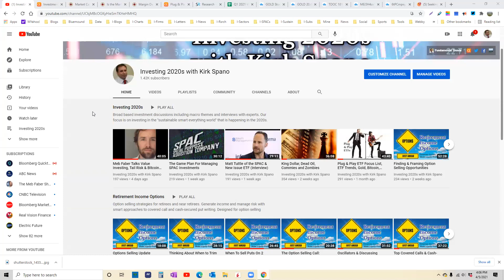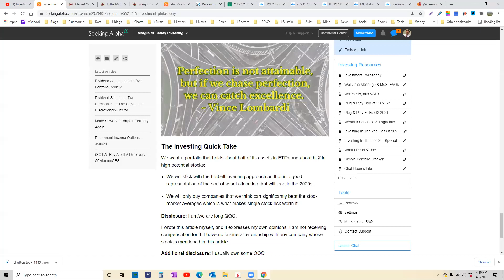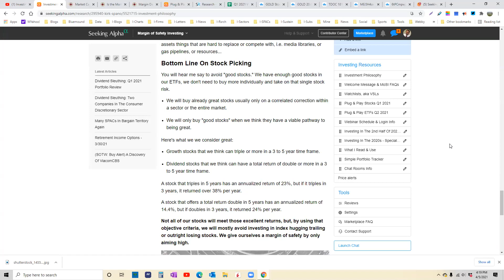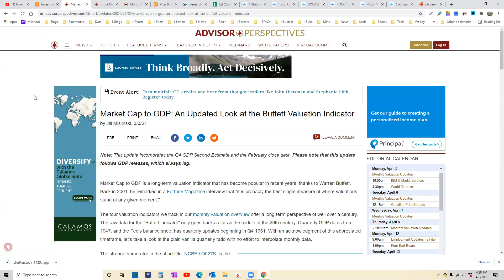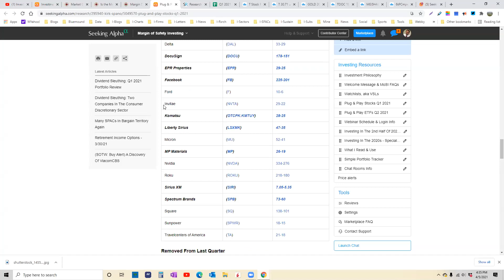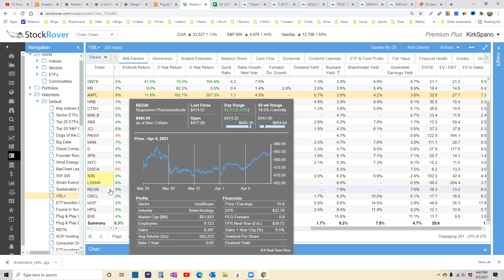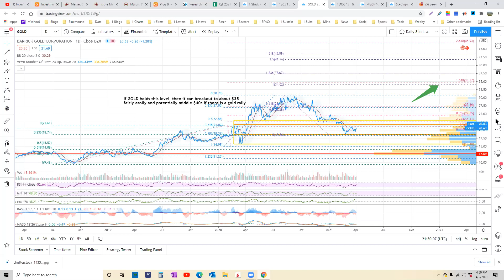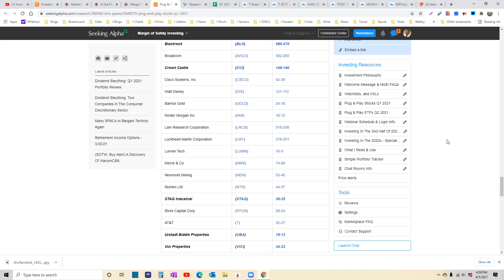Investment Philosophy: Only Buy Stocks That Are Or Can Be Great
It's not worth the single company risk to buy stocks that aren't already or can't be great. When you can't see 3 or 4 to 1 reward to risk, it's just not worth it. Where do you think Buffett's Rule #1 and Rule #2 come from?

More risk does NOT make more reward. Managing risk leads to bigger profits.

Today I talk investment philosophy, as well as, briefly discuss several of our current and past stocks.

To get our updated charts, take a discounted 90-day trial

Hi, my name is Kirk Spano. I have been managing money for over 25 years and was named the "World's Next Great Investing Columnist" by MarketWatch.

Two simple goals: Take less risk, make more money.

By knowing the industries and companies we invest in and then overlaying technicals, we can make a great investments on time. We also look for high probability trade set ups with our "Swinging For The Fences" trades which are available to investment letter members.

I know everyone wants to get rich quick. That's risky. We get rich faster than most, but not all, but we are getting rich. Join us.

A few truths for the 2020s:
*Technology is still king.
*Sustainable investing is investing.
*Demographics drive everything.
*The commies are jerks, but the Chinese aren't.
*Putin is a punk and a crook.
*Helicopter money is inevitable.
*A Cryptodollar is coming for Bitcoin.

Released Tuesday: Stocks Of The Week - Stocks that can be great. We ignore good. We only want stocks that are or can be great. It's not worth the single company risk for stocks that can't beat the markets by a lot.

Released Wednesday: Retirement Income Options - Option selling strategies for retirement income. Covered call writing and cash-secured puts. Reduce risk, increase income, make equity like returns.

Released on Saturdays: Investing 2020s - My macro view, discussing the big ideas of the week, comparing ideas from big thinkers and how to use ETFs to build your asset allocation.

Investing 2020s Interviews released most weeks with a money manager, corporate executive, scientist, economist, politician or investor of some sort. Bottom line, my guests are smart people who can help you make money and generally pretty interesting.